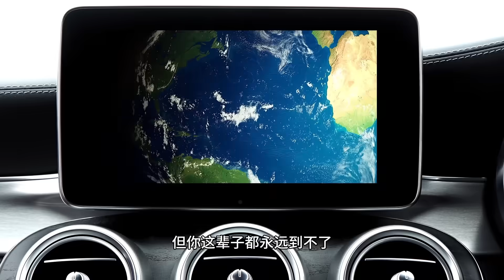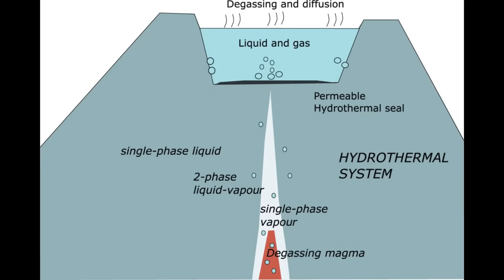地球上那些你永远无法抵达的地方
我們習慣認為，地球完整地屬於人類。
但事實上，我們只生活在一小塊被允許停留的區域。

尼莫點的空白海域。
北森蒂內爾島的拒絕。
尼奧斯湖無聲的空氣。
奧爾達洞與人類呼吸方式不相容的世界。
馬裡亞納海溝深入地球結構之外的黑暗。
羌塘高原上，生理意義上的「不可居住」。
莫維萊洞穴中獨立演化的生命體系。
蘇爾特塞島上生命從零開始的實驗。
世界最古老紅杉林的座標被刻意隱藏。
尼豪島屬於人類，但不屬於「我們」。

這些地方都真實存在。
只是──它們並不屬於人類。

你以為你認識地球。
但那隻是地球願意被我們看見的部分。思考 思维 科普 探索 地理 神秘 冷知识 @takeshishang